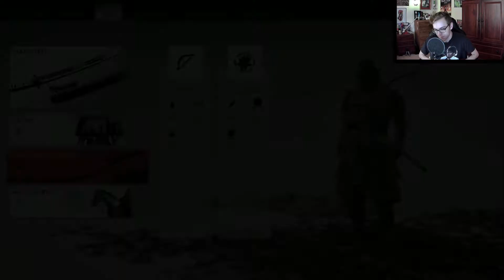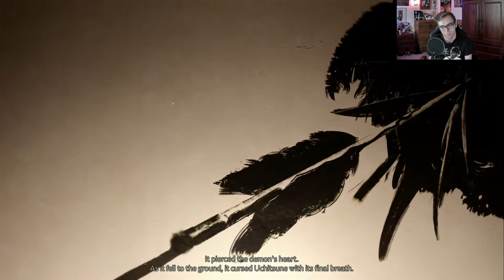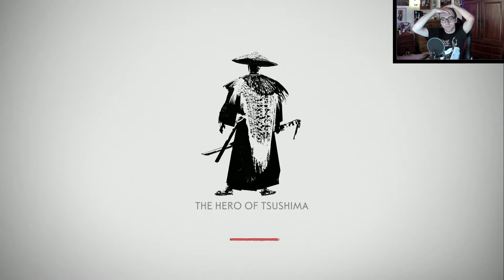Monguls Don't Want The Smoke!! : Ghost of Tsushima Playthrough EP 8